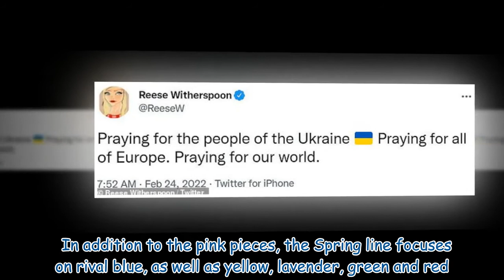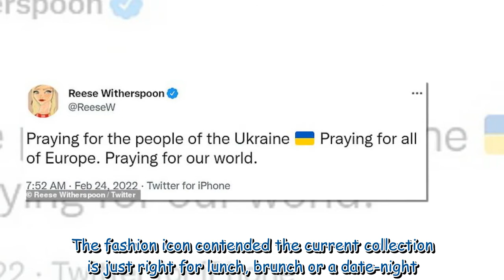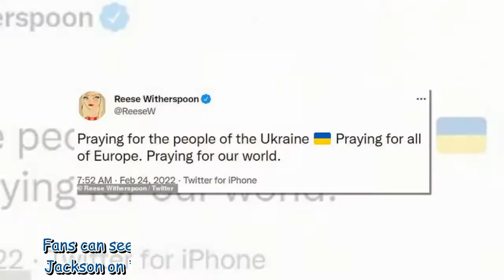Reese Witherspoon models a pink gingham dress from her Draper James clothing line 553421